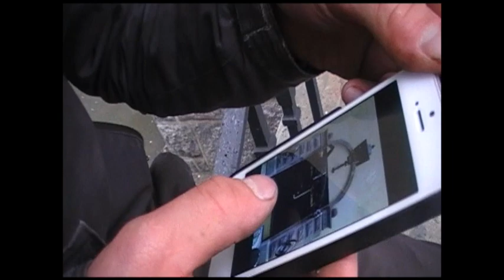Sodomas Voktere 2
Norsk skatefilm

Axel Svenkerud
Noah Stegemann
Mathias Walmann
Peder Wik Aalrust
Theodor Dubielzig
Sigurd Aarskaug Rud
Nicolas Africanus Gjefle